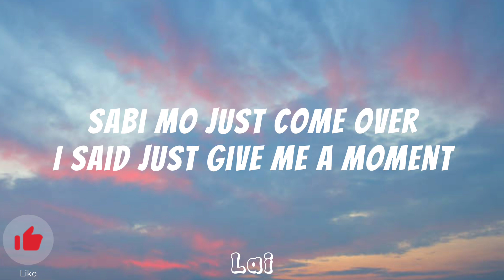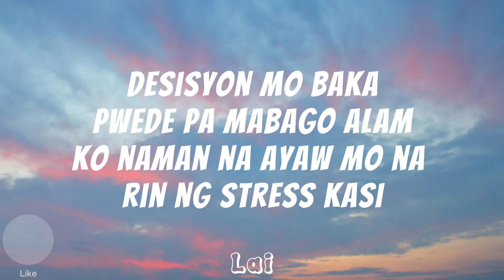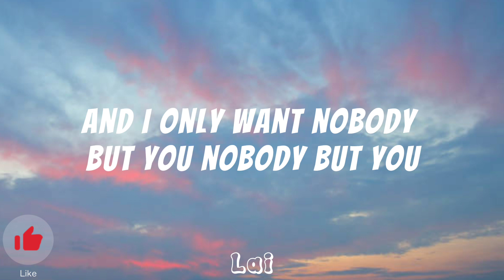Homebody - Demi ft. Madman Stan (Lyrical Video)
* I dot not claim ownership for any music used in my videos.

* Visuals are created by me.

 Britney Spears and Sam Asghari Divorce, Why Ed Sheeran Doesn’t Want to Do the...

"homebdy" lyrics
DĖMI Lyrics

Follow DĖMI
on Bandsintown
"homebdy"
(feat. Madman Stan)

[DĖMI:]
(Yeah, slime DĖMI, DĖMI slime, yardy know)
Sabi mo just come over
I said just give me a moment
'Gga't pagkikita natin napapadalas
Hinahatid sundo mo pa 'ko sa tapat
Kahit hindi naman dapat, halik pa'ng pasasalamat

First I was good with you being my homebody
When we're blacked out, my sofa is your body
'Til I no longer, wanna be just your shawty?
And I only want nobody but you
And I only want nobody but you, nobody but you

[Madman Stan:]
I'll slide kahit late night
Hindi ko din alam kung anong pakay
Pati pa'no sumakay kami same flight
Kung 'di pa nga hahawakan 'yung kamay ko'y
Malamang ay iwan na ako ng eight mile
Pati mga bilin sa sarili na mag-ingat nalimutan
Nawala 'di na same vibe, oh-oh, yeah
You know I don't waste time
Sana 'di ka umalis (Yah)
'Si kung nand'yan ka pupunta na ako
Kung merong plano kainis
Desisyon mo baka pwede pa mabago
Alam ko naman na ayaw mo na rin ng stress
Kasi sino ba naman ako para mang gago
Mga pangyayari sa paligid mabilis
Pero 'lam kong 'di 'to basta-basta maglalaho, yeah